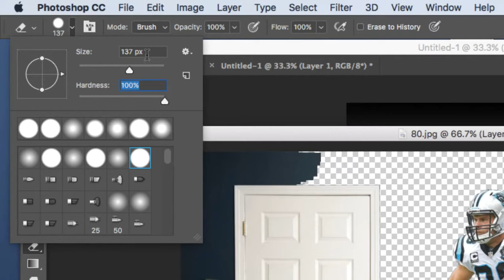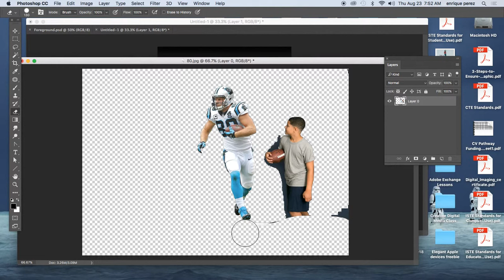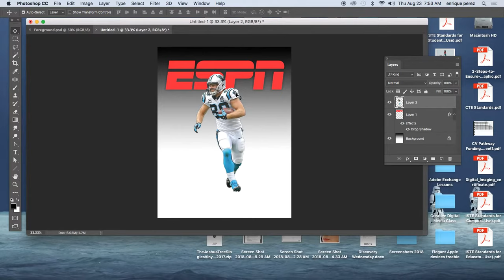MNF Magic Wand Tool ESPN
Watch this video on how to use PHOTOSHOP to cut out the outside of an image. We are creating an ESPN Magazine cover.